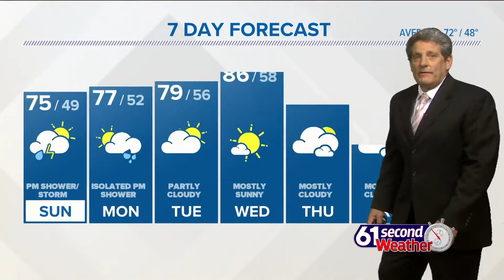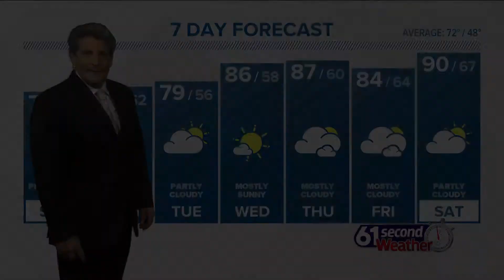A few scattered afternoon showers possible today, otherwise nice and pleasant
Getting warmer for the rest of the week